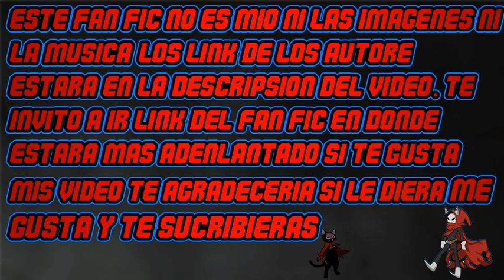Reencarnado en pokemon(el mundo antes tus pies) cap 3-5